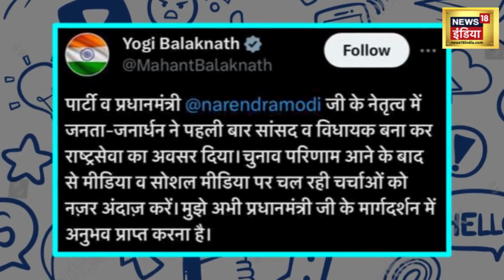Israel Hamas war जंग में क्यों पस्त हो रहा इसराइल जाने इस खबर में |News18Urdu